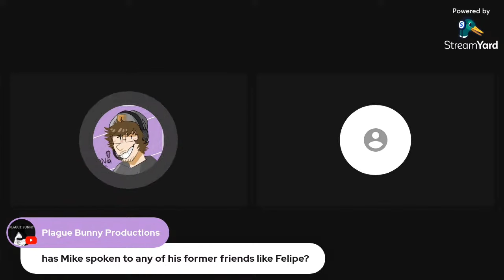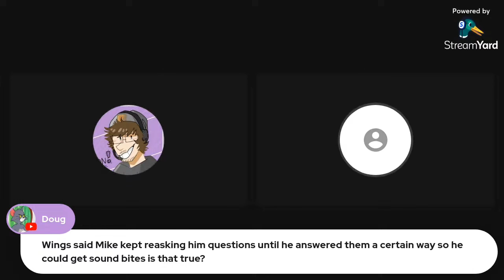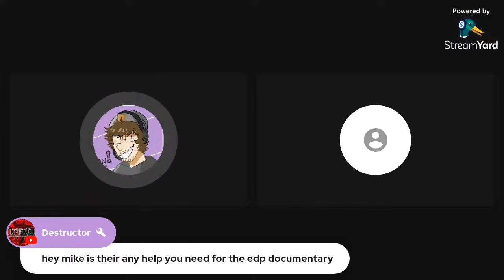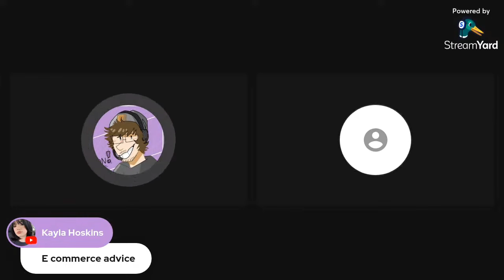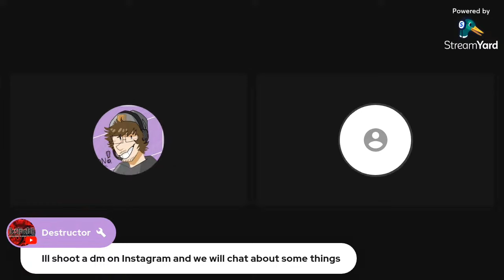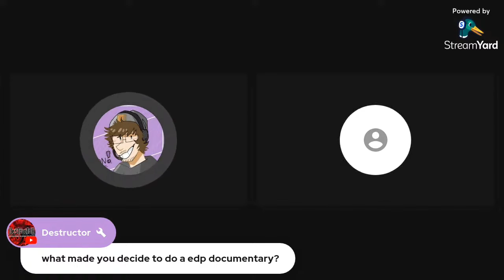Mike Clum Edp445 Documentary Interview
So mike decided to join my stream last night and I had a opportunity to ask him a few questions about the up coming edp445 documentary coming out soon, hope you guys enjoy.